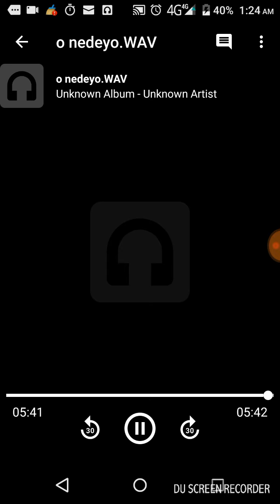O nedeyo - Mithila Kaithota